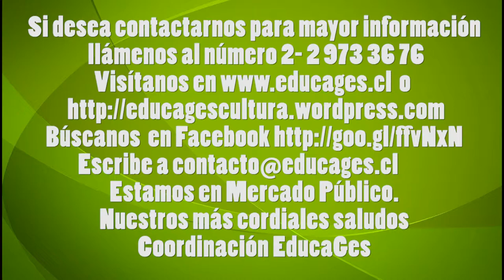Juanito Inventor en Colegio Carlos Fernández Peña.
Función de " Juanito Inventor " realizada el día Jueves 20 de Noviembre para los niños de Pre-básica y Primer Ciclo del Colegio Carlos Fernández Peña de Peñalolén.

Una Gentileza de CORMUP Programa PIE.

Producción EducaGes.